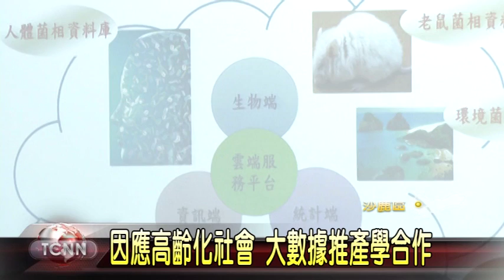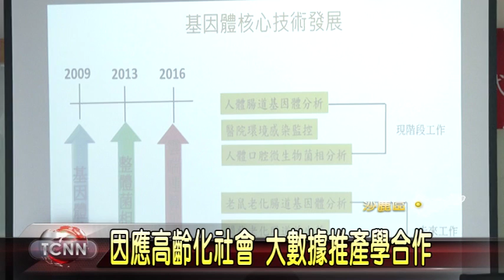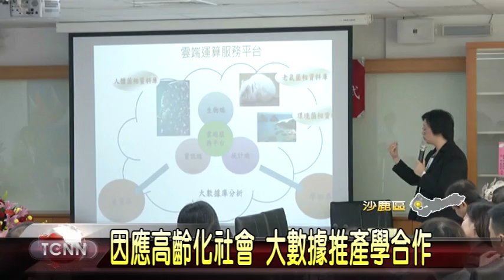大台中新聞-沙鹿靜宜推產學合作研發抗老產品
俗話說家有一老、如有一寶，因應高齡化社會即將到來，就有大學特別和業界合作，成立台灣第一個跨領域的「國際加齡產業研究發展中心」，將校內的營養保健、食品科技和資訊分析等專業科系進行人才整合，未來將針對分析出來的大數據，建構成大型的基因資料庫，除了和業者共同開發延緩老化的保健產品，也希望能改善老年人的生活品質。